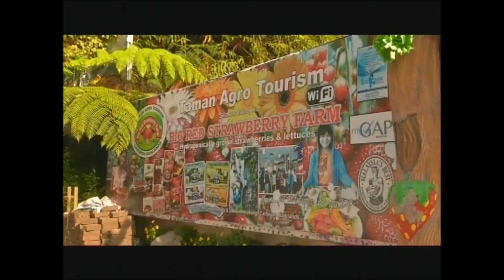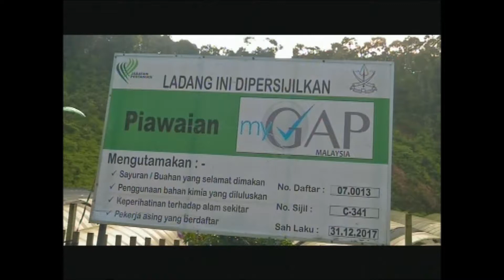AGROTEK 2018 - TEKNOLOGI - TEKNOLOGI TANAMAN NFT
Nutrient Film Technique (NFT) merupakan salah satu cara dalam sistem tanaman Hidroponik yang diperkenalkan buat pertama kali oleh Dr. A.J Cooper di Glasshouse Crops Research Institute, Littlehampton, England sekitar akhir tahun 1960-an dan teknologi ini terus berkembang pada awal 1970-an secara komersial. Konsep asas teknologi NFT ini adalah suatu kaedah dimana tanaman yang mempunyai akar tanaman tumbuh pada lapisan air baja yang tipis (dangkal) dan sentiasa mengalir sehingga tanaman dapat memperolehi cukup air, baja tanaman dan oksigen. Ia direkabentuk sebegitu rupa daripada unit yang paling kecil dan mudah-alih (Sila lihat foto diatas) sehingga kepada keluasan yang besar untuk pengeluaran hasil secara komersil.